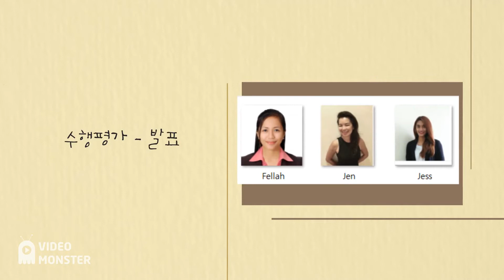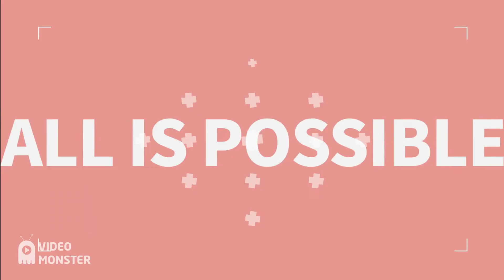Sml 화상영어안내 avi'